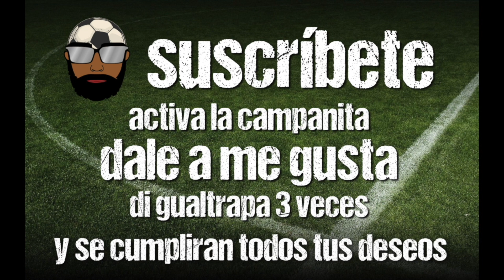¿QUÉ ES PARA UN RIVAL JUGAR EN CÁDIZ? ERRASTI EXPLICA SU EXPERIENCIA JUGANDO EN NUESTRO ESTADIO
Muchas veces los cadistas decimos que la afición marca goles y es el rival más peligroso de los equipos visitantes. Jon Errasti explica en este vídeo cómo fueron sus sensaciones jugando como visitante en nuestro estadio!